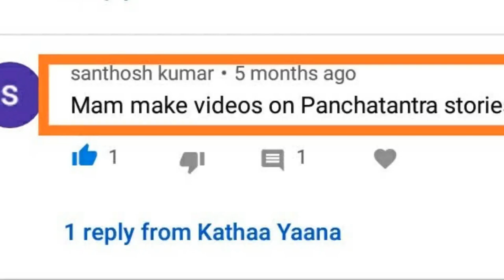Panchatantra Yaana Season 1 Viewers' responses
While we go on a short break, we want to thank all our viewers for the support during our journey of Season 1 of Panchatantra Yaana.
We would like to share the lovely responses we got from some of you.
We'll be back with Season 2 in April.